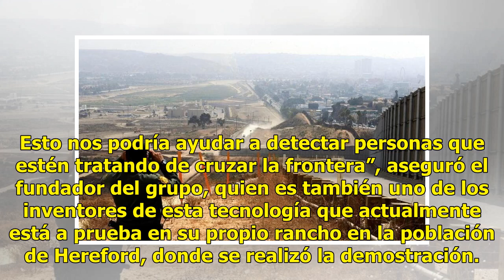Grupo civil de EU presenta sistema de sensores para vigilar la frontera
Un grupo civil que vigila la frontera de Estados Unidos con México hizo una demostración de una tecnología con potentes sensores que detectan tanto el cruce de migrantes indocumentados como el vuelo de pequeños drones. El sistema SEIDARM-MAUI está basado en el uso de sensores de movimiento y de soni...